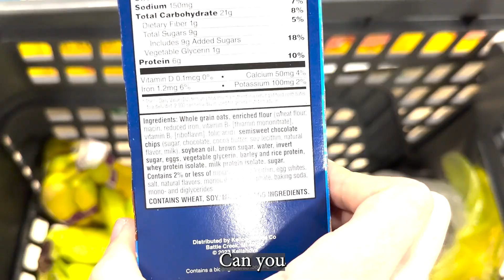Here’s What I Eat As An Athlete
Eat better fuel to have more efficient energy. Duh.
But this is to show you what I eat. What you should also eat, to model your diet more like. But I’m not you. Idc if you don’t, stay tired, have brain fog.